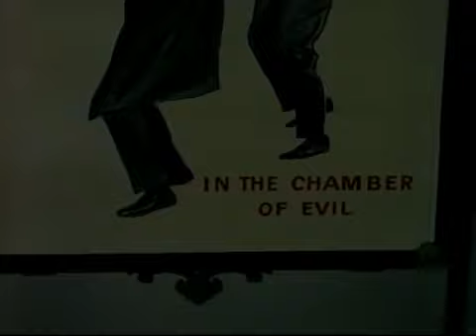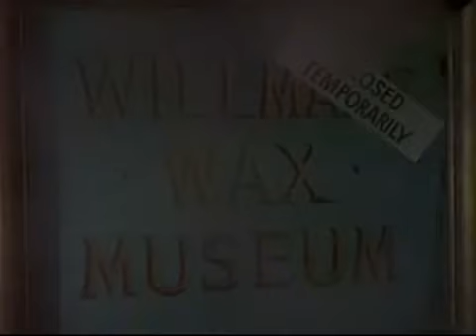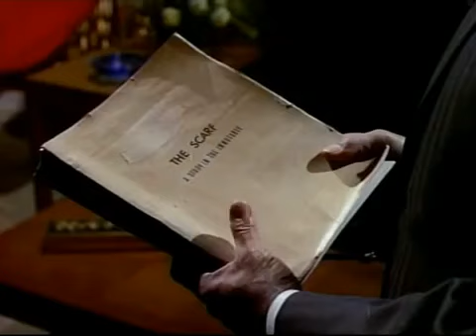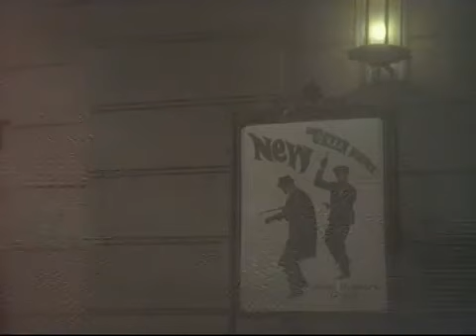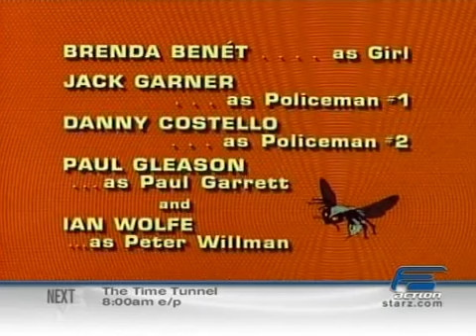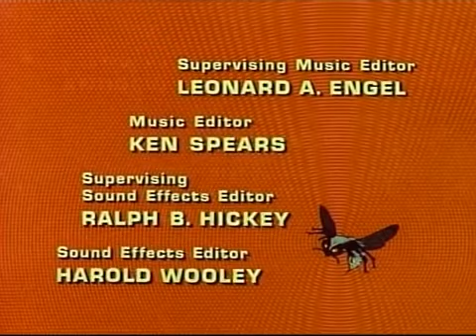Bruce Lee full episode 2021 #361 - "Green Hornet" 23 - Alias The Scarf (1967)